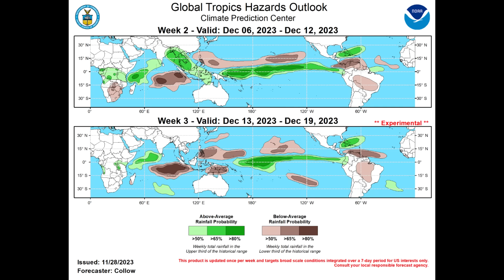Dual Earthquakes strike the Caribbean (Jamaica, near Barbados), above average rainfall expected